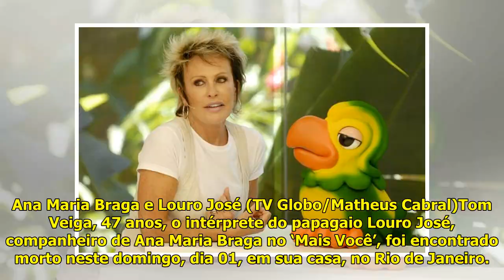Após falecimento de Louro José, Ana Maria toma atitude sobre o 'Mais Você' - Área VIP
Ana Maria Braga e Louro José (...